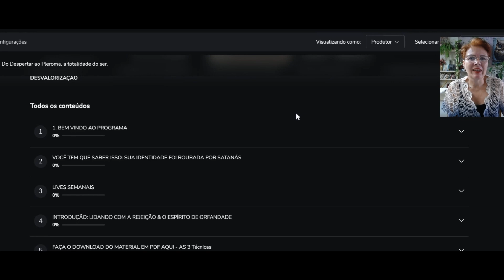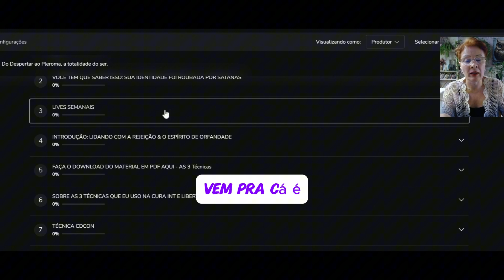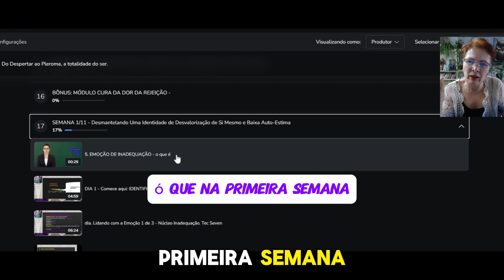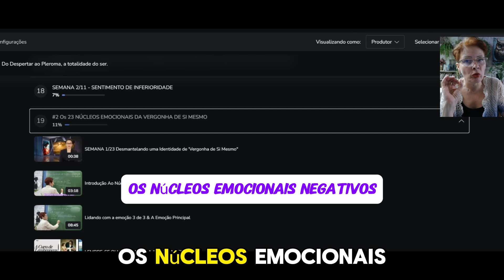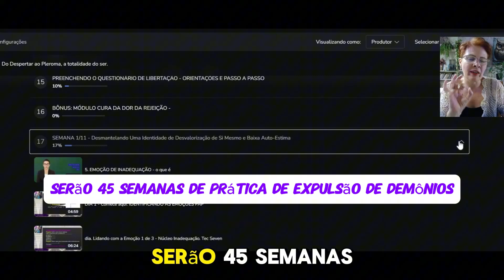FÊNIX- Adeus Sentimento de Rejeição! Seja transformado através da Cura Interior e Libertação/Silvana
REJEIÇÃO & ORFANDADE NUNCA MAIS! Neste video vou te ensinar como você pode se libertar do espíriot de orfandade  e de Rejeição através do Programa Detox ou Fênix. Liberte-se de uma vez por todas da dor da rejeição, da vergonha de si mesmo e do sentimento de abandono e orfandade. Programa Fênix é um programa completo que vai erradicar DESTRUIR as fortalezas da rejeição e do espírito de orfandade na sua vida.

Chegou a hora de renascer! Ponha fim nas amarras e travas emocionais do seu passado. Se abra para uma experiência de restauração e de liberação do espírito santo.
O que é o programa Detox e ou Programa Fênix da Prof. Silvana Mara. Video explicativo.
Qual a diferença do programa Detox para o Programa Fênix? Ambos tratam da dor da rejeição e orfandade.
PROGRAMA de CURA INTERIOR E LIBERTAÇÃO FÊNIX e ou DETOX.

Gosta do meu trabalho? Contribua com qualquer valor pela Chave PIX

PROGRAMA DE 11 SEMANAS PARA CURAR SUA BAIXO ESTIMA E DESVALORIZAÇÃO PESSOAL - 100% Online. Base do Esp de Orfandade 1

ATIVAÇÃO DA VISÃO PROFÉTICA/Olhar Pra Ver a Jesus Na Cena

COMO DISCERNIR O SEU ESPÍRITO E OUVIR A VOZ DE DEUS

LIBERTAçÃO DO ESPÍRITO DE DÍVIDAS e quebra da maldições hereditárias de dívidas

PARA CONTRATAR MENTORIA 1 a 1: envie um email para mim